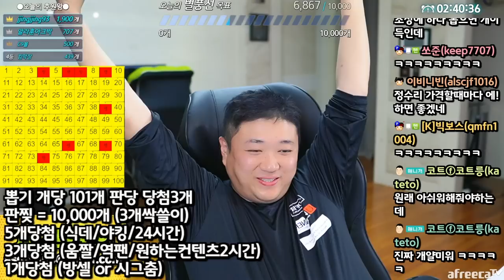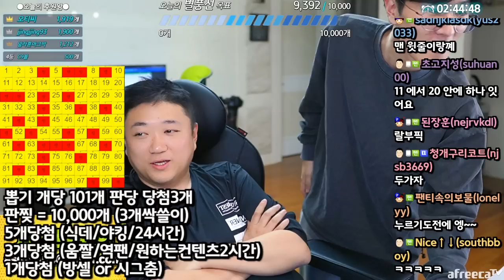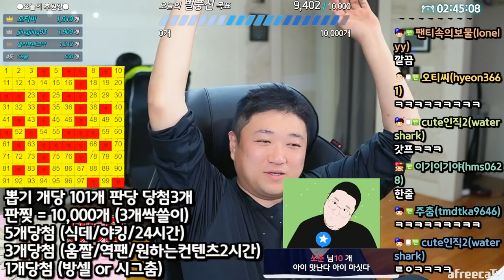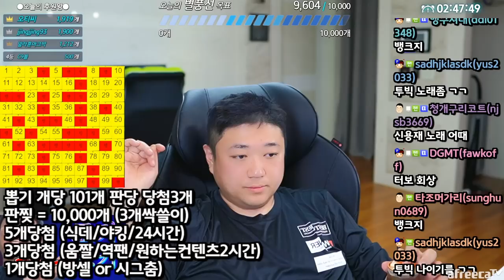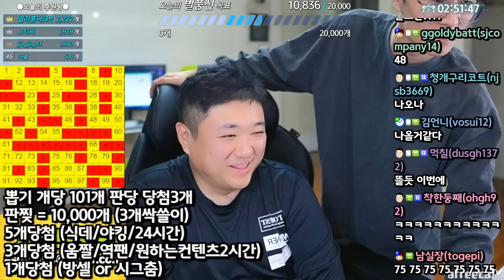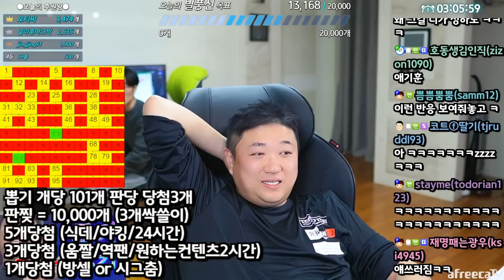인생처음으로 야킹도전합니다..!! (23.04.28-5)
[음원출처]